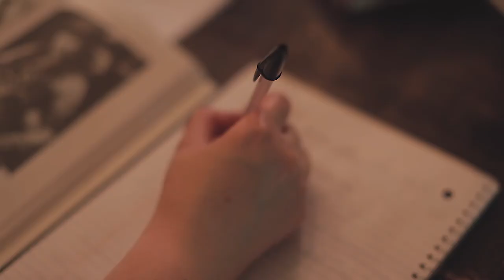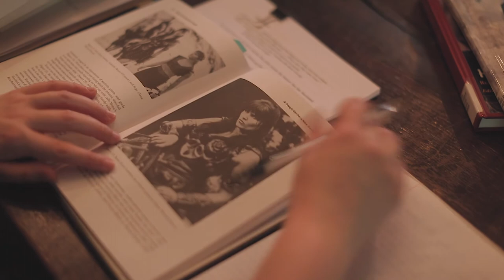Student Research Series | Anna Palm, Media Studies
Communication graduate student Anna Palm researches how women strive for independence, individuality and power in Game of Thrones and other fantasy texts.